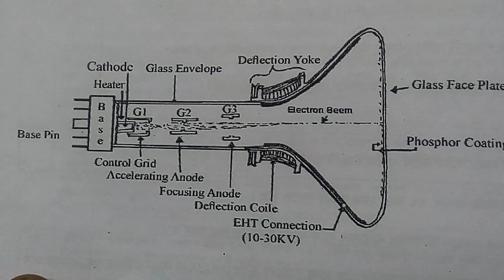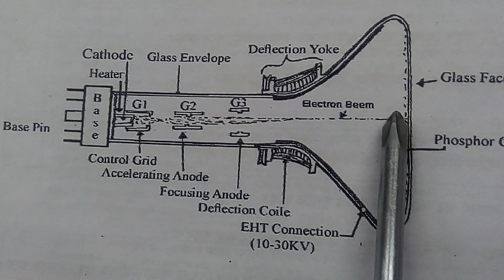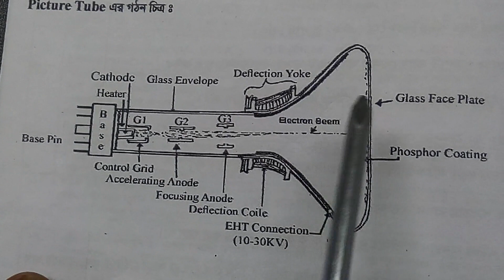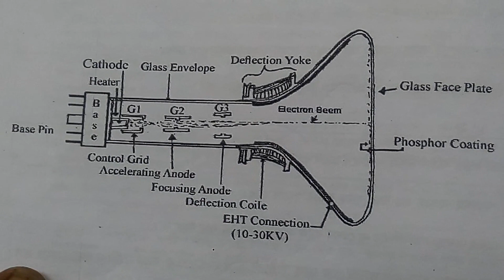structure of picture tube. crt tv picture tube. general knowledge about picture tube